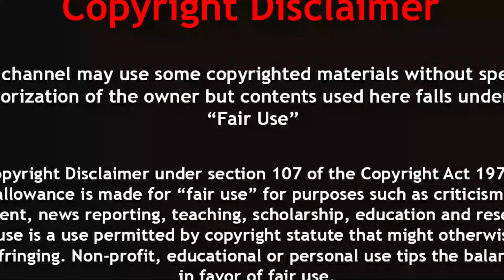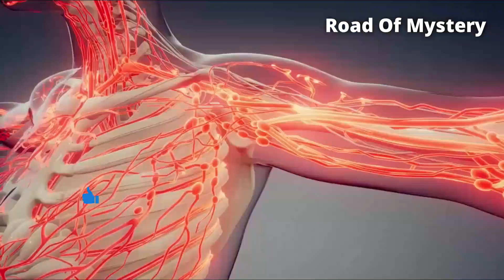বাঘ আর সাপের লড়াই হলে কে জিতবে? | Snakes That Can Kill A Tiger Easily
Snakes That Can Kill A Tiger Easily